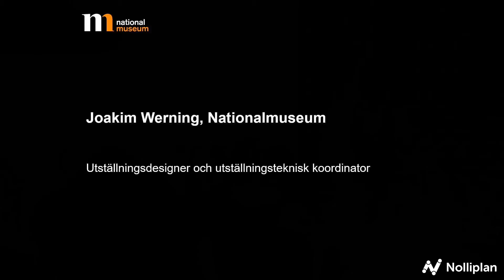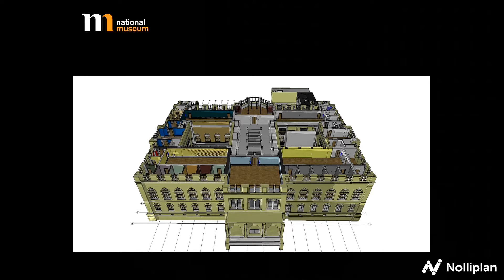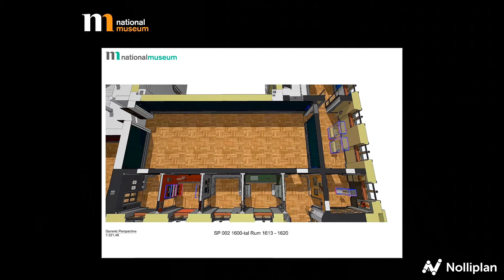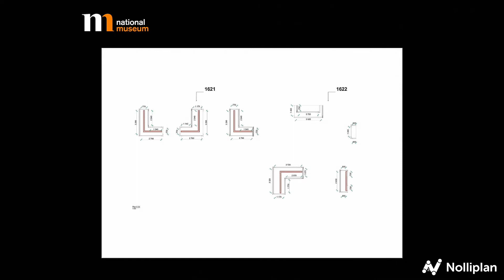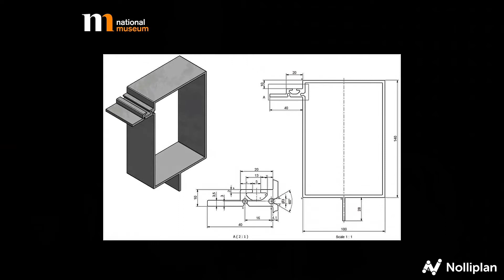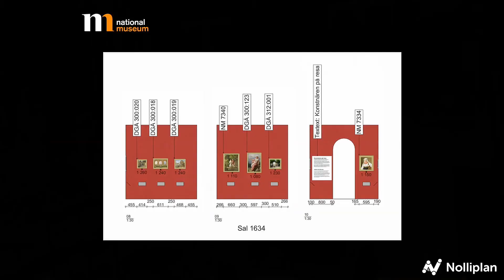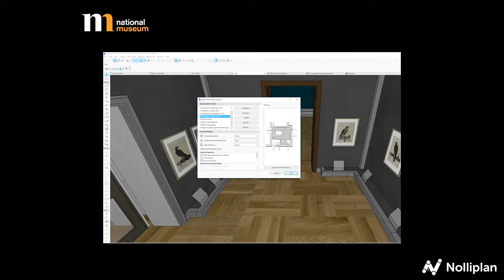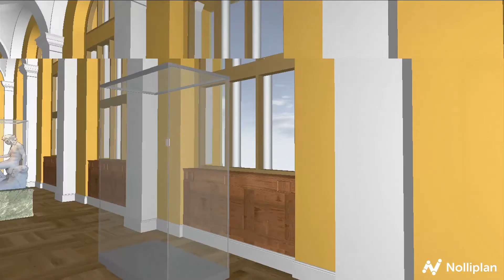Nationalmuseum - Virtuella utställningar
Vad vackert, en så vacker byggnad Nationalmuseum är och en så vacker utställning vi har fått där. Så mycket historia och intressant att uppleva och inspireras av. Vi är naturligtvis också extra stolta över att utställningen skapats i ARCHICAD, från skiss till färdiga kaplistor för att skapa plats till ett urval av de 5.000 konstföremålen som finns här.

Joakim Werning höll en pedagogisk och inspirerande presentation där han berättade om arbetet med renoveringen och den nya inställningen. En fin inspiration för inredare och arkitekter som kan se hur man även i denna typ av projekt kan arbeta med digitalisering och BIM hela vägen från skiss genom projektering till färdig utställning.